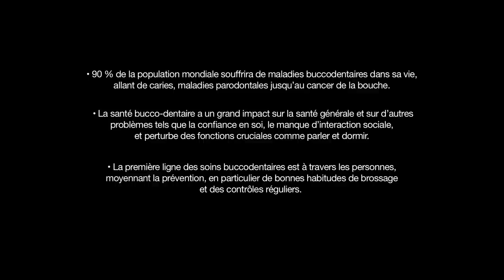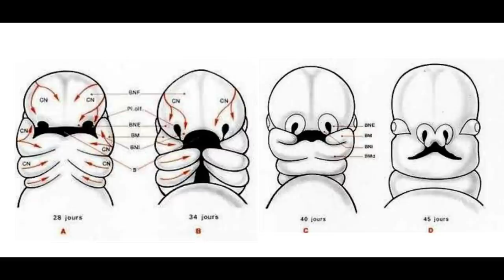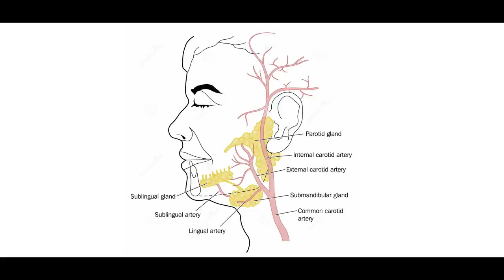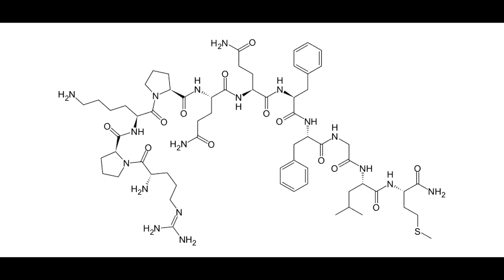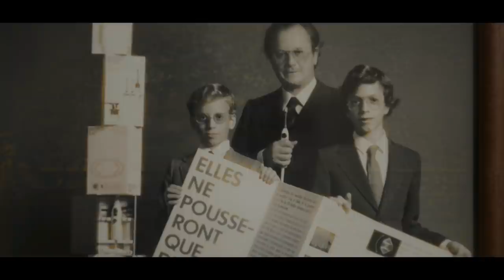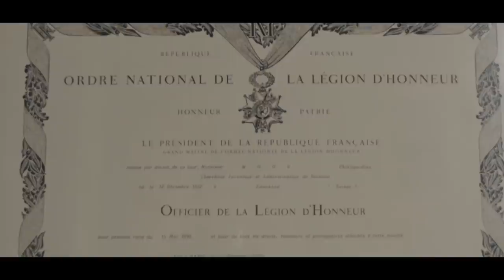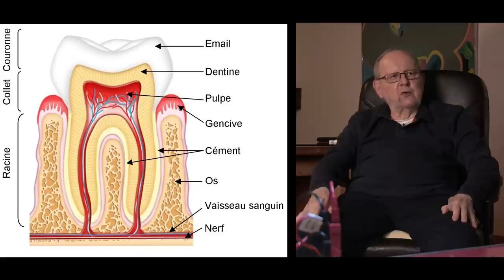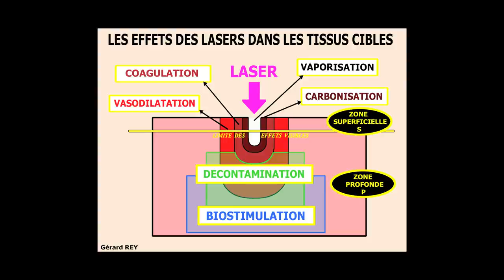Révélations pour conserver ses dents à vie. Elles ne poussent que 2 fois - Le film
En accord avec Jean-Yves BILIEN, j’ai le plaisir de vous offrir un accès libre au film "Révélations pour conserver ses dents à vie" pendant toute la durée du confinement

La prévention reste le meilleur acte thérapeutique !! Constatant avec regret que des milliers de personnes sont condamnées à perdre graduellement leurs dents par désinformation, j’ai mis en place un programme gratuit (aidé de plusieurs vidéos réalisées par Jean-Yves BILIEN) de conseils inédits et de pratiques peu connues pour sauver nos gencives et nos dents !

Le film existe aussi en DVD. Vous pourrez le commander en suivant ce lien

Pour vous inscrire à mon programme ou visionner toutes les vidéos de démonstrations du matériel thérapeutique BROXO

Pour obtenir un rendez-vous téléphonique ou me poser une question :
Phone FR: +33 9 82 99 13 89
Phone ES: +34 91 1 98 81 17